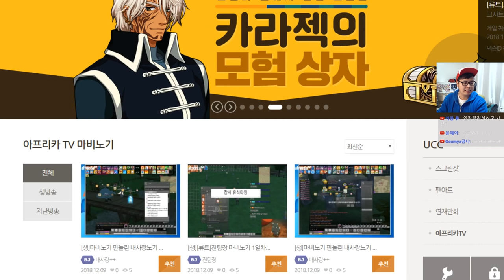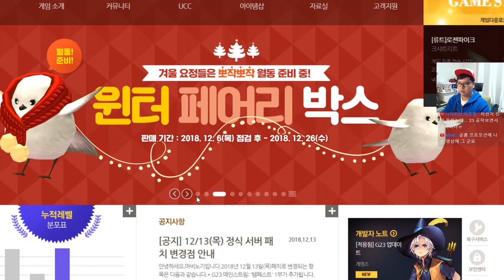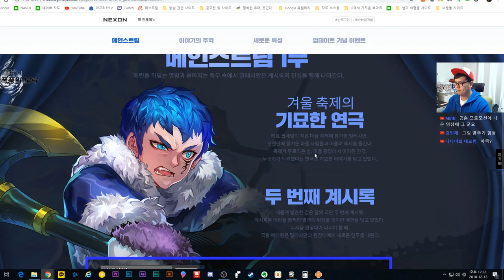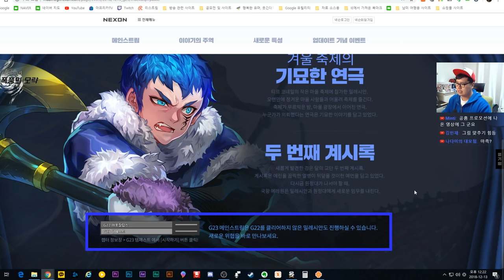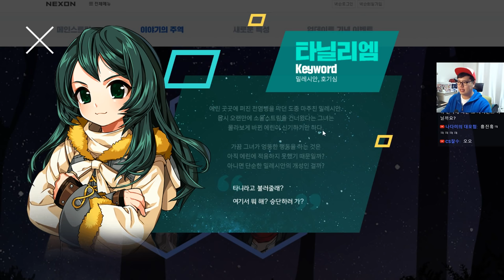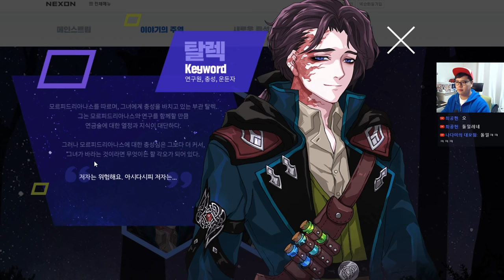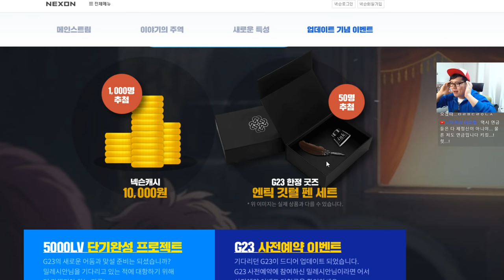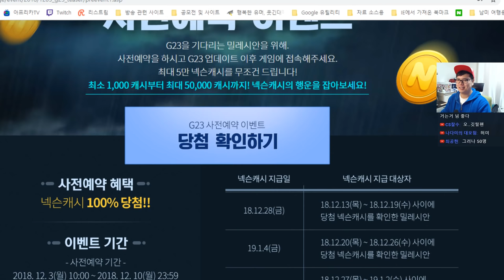드디어 나온 마비노기 메인스트림 G23 템페스트 공략! 1부 By로젠젠 [Mabinogi new generation, G23]